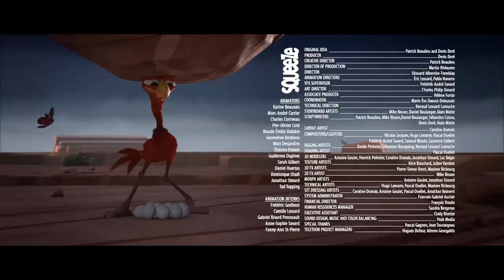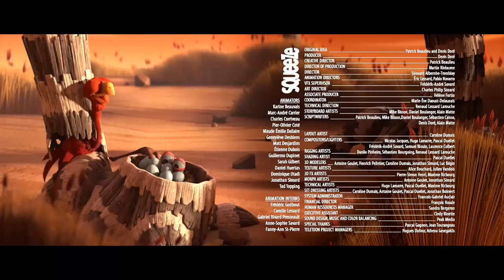CRACKE - THE TERRIBLE 8 _Cartoons for kids Compilation (2019) | CRACKE TV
CRACKE TV.

CRACKE TV. :D :D